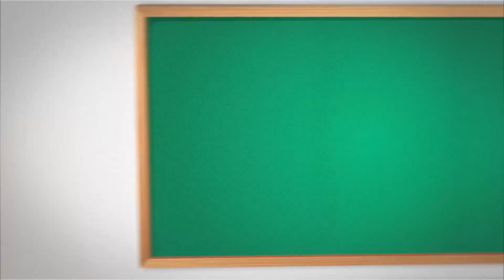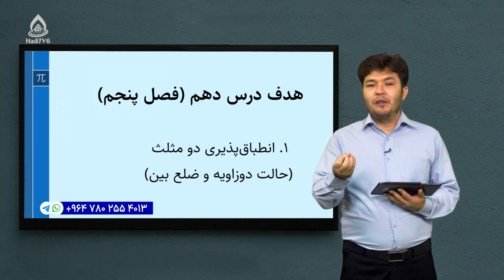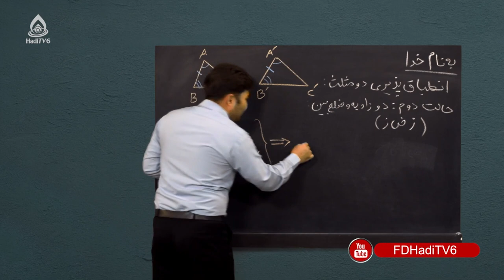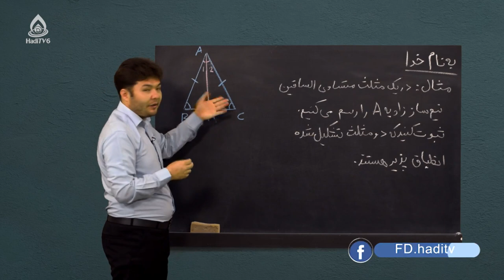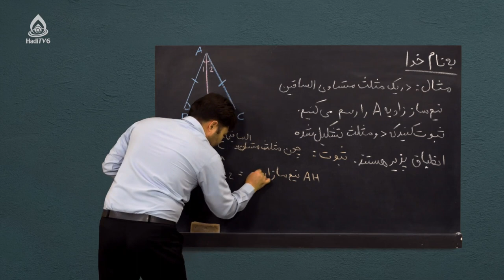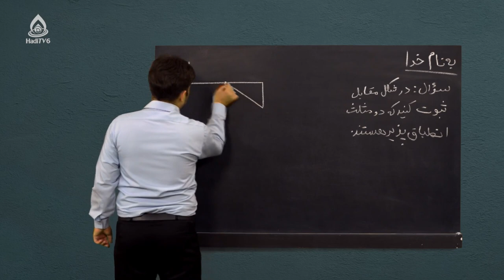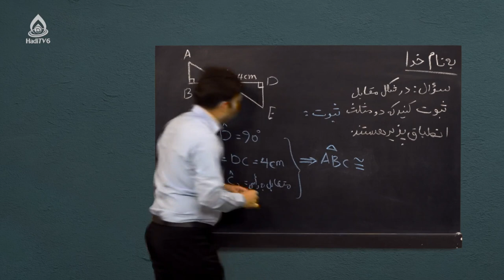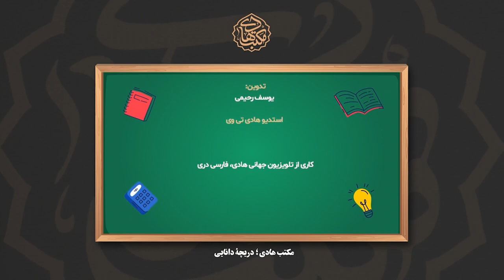کتاب ریاضی صنف هفتم، درس سی‌ویکم (معرفی چند ضلعی)